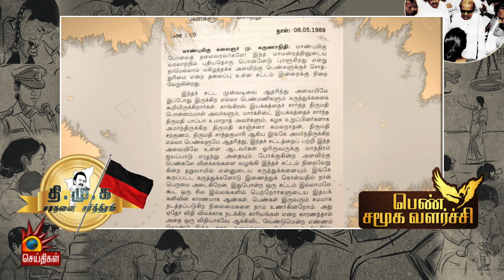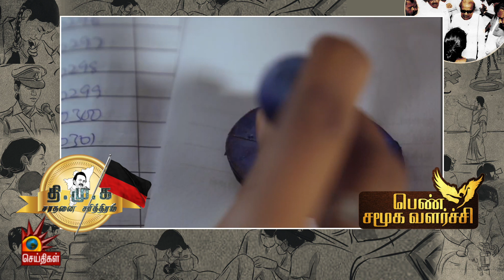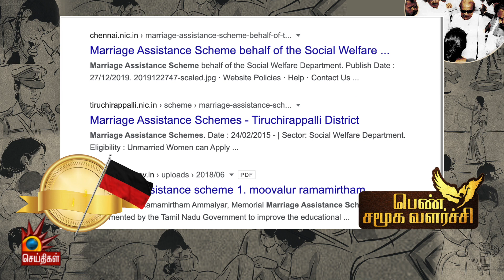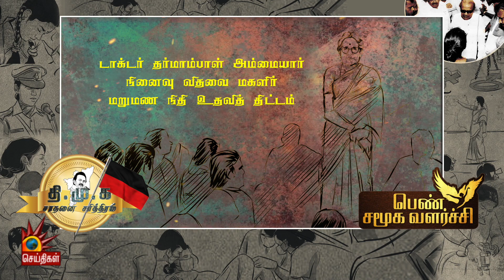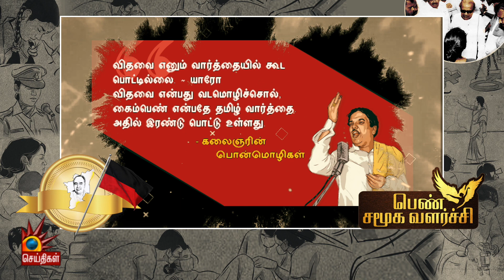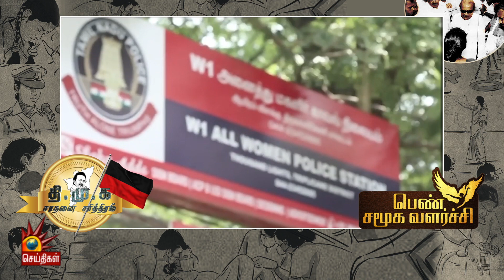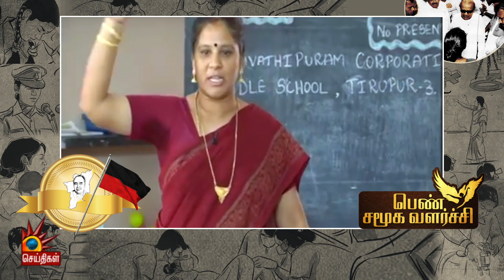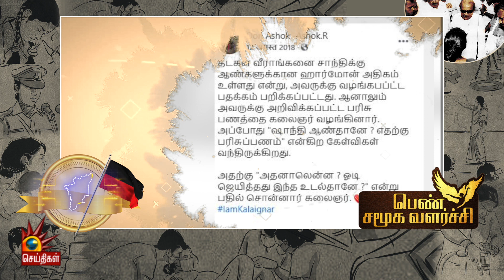பெண்களின் சமூக வளர்ச்சியில் தி.மு.க- வின் பங்கு! ; தி.மு.க சாதனை சரித்திரம்! | Kalaignar | DMK4TN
பெண்களின் சமூக வளர்ச்சியில் தி.மு.க- வின் பங்கு! ; தி.மு.க சாதனை சரித்திரம்!